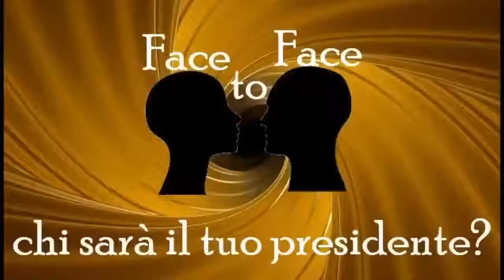Face to Face, Nadia Donato intervista Mario Oliverio per le elezioni regionali in Calabria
Face to Face, lo Speciale elezioni in Calabria la giornalista Nadia Donato intervista Mario Oliverio sul suo programma.